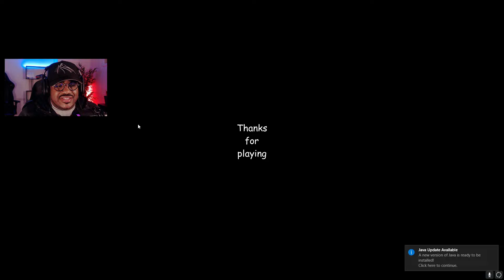This Game Made Me Uncomfortable | SONIC SUGGESTS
This is what happens when you look for free games on itch.io. Sonic looks like he was eating mushrooms on his adventure.

ABOUT: